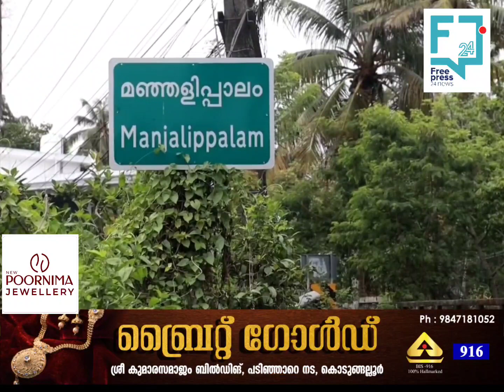മഞ്ഞളിപ്പള്ളി ഗ്രാമത്തിൽ പേരിനെച്ചൊല്ലി വിവാദം